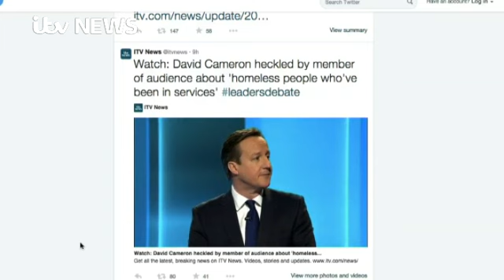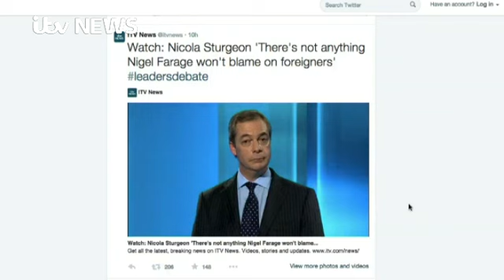Highlights from the ITV Leaders' Debate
David Cameron, the Prime Minister and the leader of the Conservatives, Nick Clegg, the Deputy Prime Minister and Liberal Democrat Leader, Labour's Ed Miliband, UKIP's Nigel Farage, the SNP's Nicola Sturgeon, Natalie Bennett of the Greens, and Plaid Cymru's Leanne Wood go head-to-head in the only leaders' debate of the campaign.